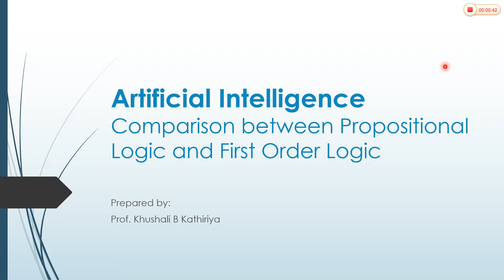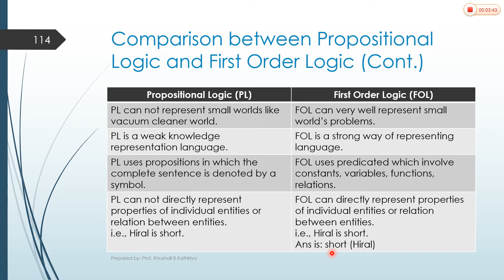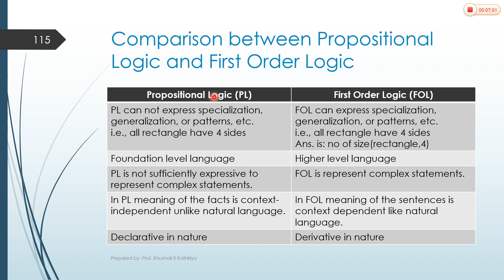4_3 FOL Vs PL